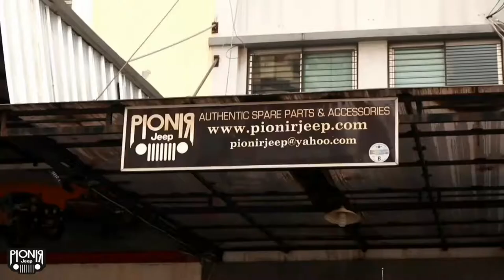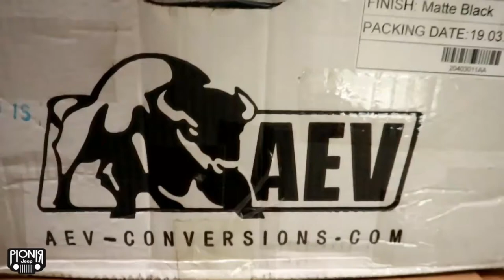INI DIA BENGKEL SERVIS & MODIFIKASI JEEP JK JL JT TERBAIK DI INDONESIA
Cari bengkel modifikasi jeep terdekat di jakarta? Gak perlu ragu, se-Indonesia pun kita bisa layani!

00:00 Review Bengkel Modifikasi Jeep
01:10 Servis Jeep Overland
04:45 Servis Jeep 3.6 Baru
09:27 Servis Jeep Offroad
12:08 Servis & Perbaikan Jeep
14:47 Servis & pergantian spare part Jeep